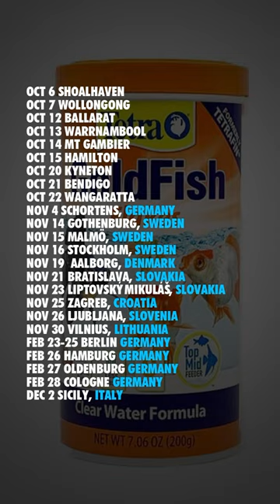The fine print that always gets you